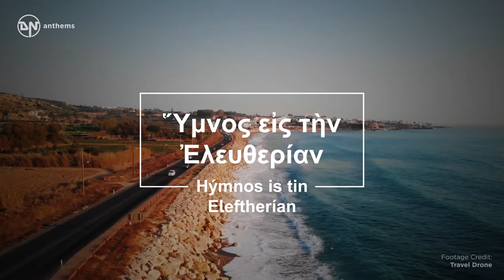National Anthem of Cyprus Hýmnos is tin Eleftherían Ὕμνος εἰς τὴν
National Anthem of Cyprus - Hýmnos is tin Eleftherían - Ὕμνος εἰς τὴν Ἐλευθερίαν
The national anthem of the Republic of Cyprus.
Lyrics in Greek: Σε γνωρίζω από την κόψη Του σπαθιού την τρομερή, Σε γνωρίζω από την όψη, Που με βιά μετράει τη γη. Απ’ τα κόκκαλα βγαλμένη Των Ελλήνων τα ιερά, Και σαν πρώτα ανδρειωμένη, Χαίρε, ω χαίρε, ελευθεριά! Και σαν πρώτα ανδρειωμένη, Χαίρε, ω χαίρε, ελευθεριά! Και σαν πρώτα ανδρειωμένη, Χαίρε, ω χαίρε, ελευθεριά!
Lyrics Transliteration: Se gnorízo apó tin kópsi Tou spathioú tin tromerí, Se gnorízo apó tin ópsi, Pou me viá metráei ti gi. Ap' ta kókkala vgalméni Ton Ellínon ta ierá, Kai san próta andreioméni, Chaíre, o chaíre, eleftheriá! Kai san próta andreioméni, Chaíre, o chaíre, eleftheriá! Kai san próta andreioméni, Chaíre, o chaíre, eleftheriá!
English Translation: I recognize you by the fearsome sharpness, of your sword, I recognize you by your face that hastefully defines the land (i.e. the land's borders). From the sacred bones, of the Hellenes arisen, and valiant again as you once were, Hail, o hail, Liberty! And valiant again as you once were, Hail, o hail, Liberty! And valiant again as you once were, Hail, o hail, Liberty!